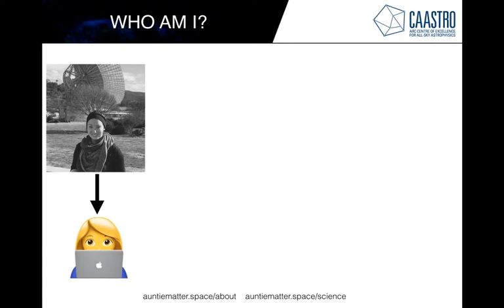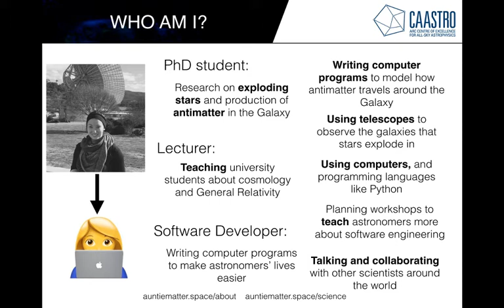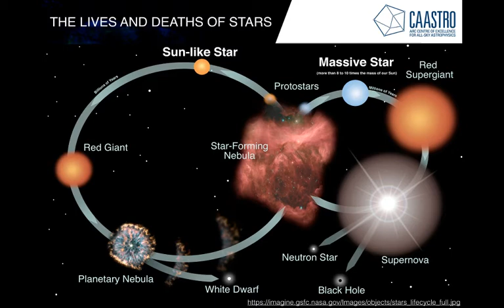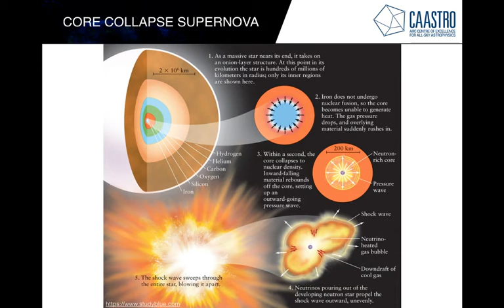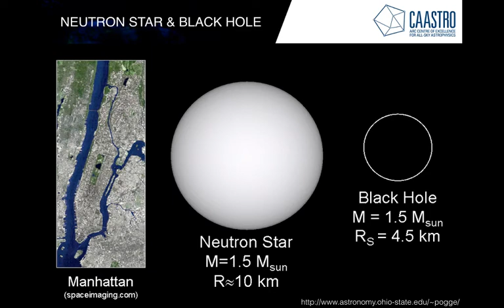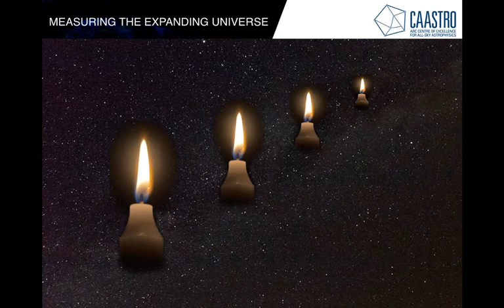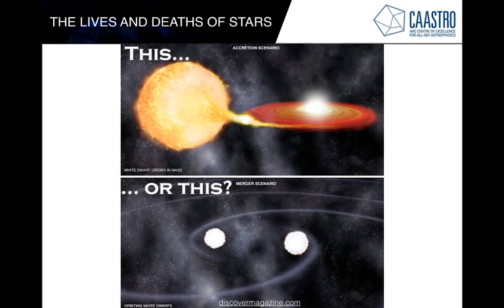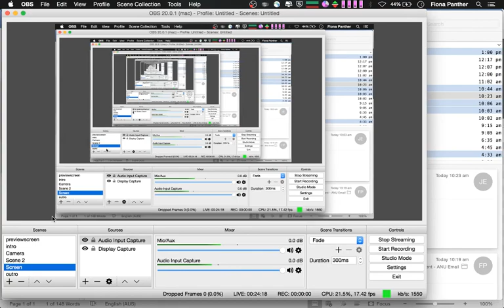Lunchtime Astronomy - Exploding Stars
Fiona Panther (ANU) talks about the dramatic events that take place at the end of a large star's life.